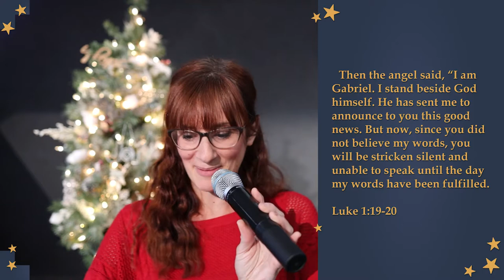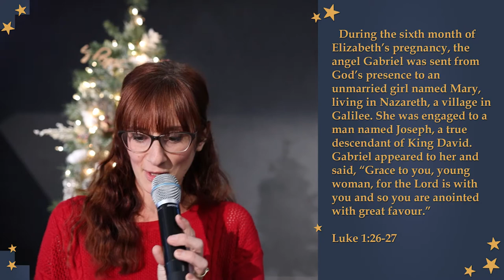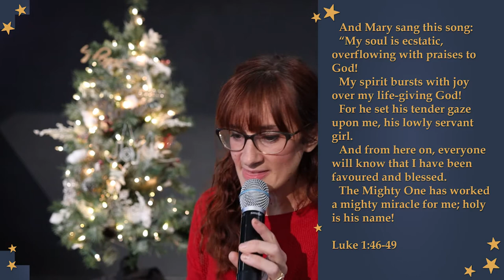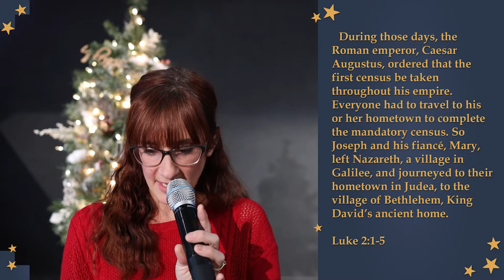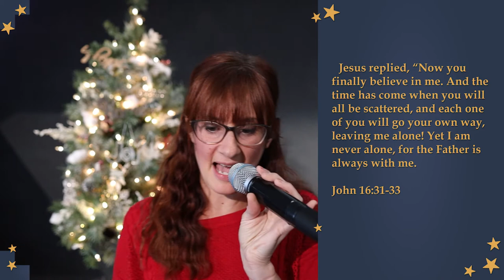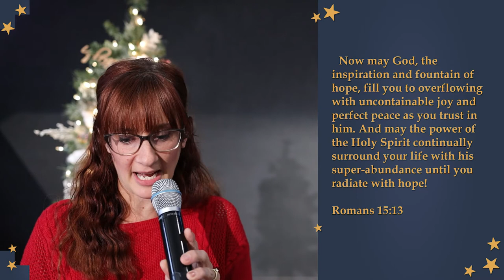Cup of Christmas | Sunshine Hills for Women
We are very pleased to invite you to our First Online Christmas Tea!
Just like our Sunday Services, YOU can decide when to host this event in your house.  That's right, invite a friend or two, set a table (we would love to see your pictures), enjoy some home baking while you watch the demonstrations, make a gorgeous card, and be blessed by a Christmas message.
Featuring Pastor Lottie Gardner, Shelley Meehan, Ann Driscoll, and Erica Jones.